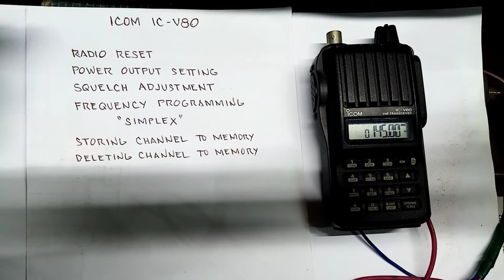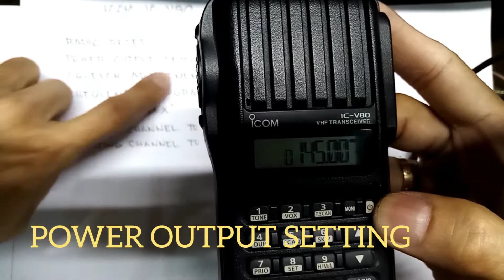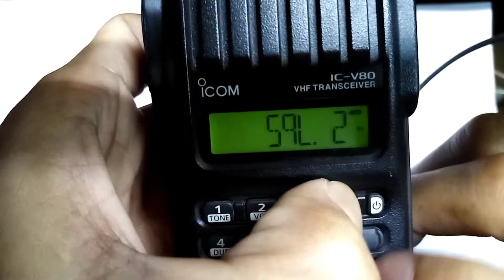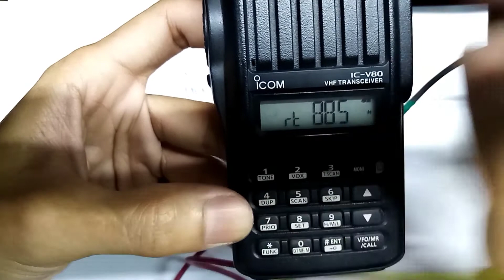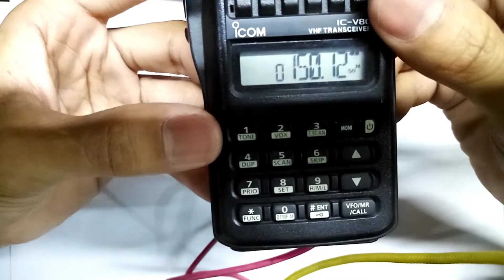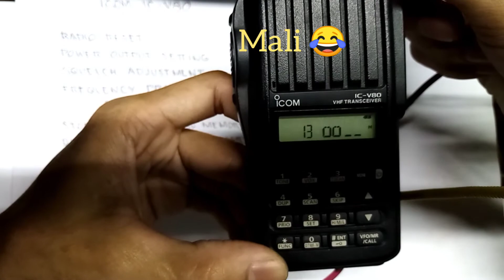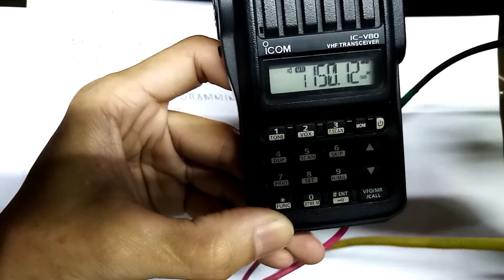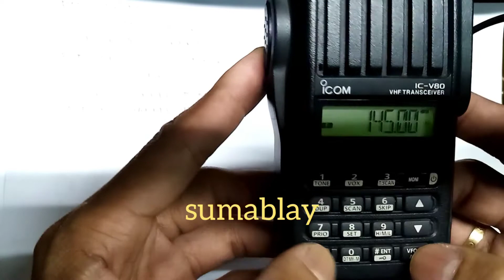Icom IC-V80 How to program manually| IC-V80 programming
This Video show how to program Icom IC-V80 manually include the following programming;

Radio Reset
Power output setting
Squelch adjustment
Frequency programming(simplex)
Storing Channel to memory
Deleting Channel to memory

IC-V80
Icom Radio
Radio Communication